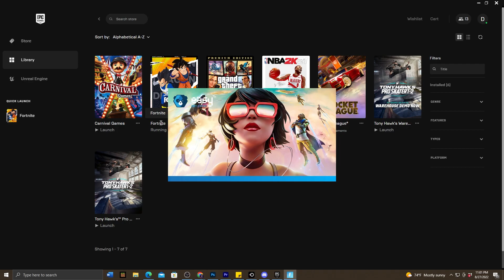How to Fix Fortnite Error Code LS 0018 - 2022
Hi everyone! In this video, I will show you how to fix the LS 0018 error in Fortnite. This code means there's a possibility that your game is still running in the background even if you don't have it open.

Make the most out of your day, everyday!

SOCIALS & MORE!